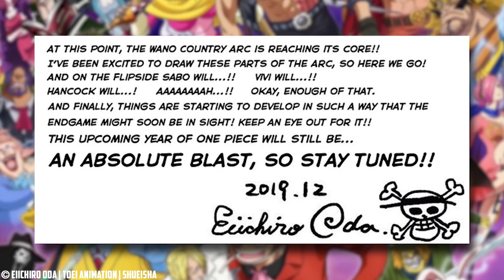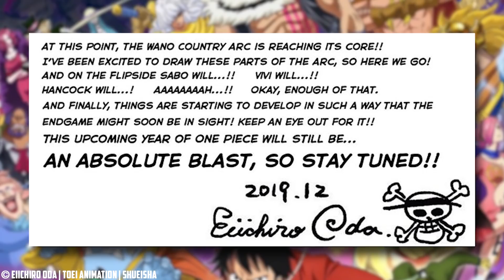One Piece Kapitel 1000 bereits von Oda enthüllt!? [Das wird passieren]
Bereits 2019 gab Oda einen Hinweis was in Kapitel 1000 passieren wird!

||► Weitere Videos/Links ◄||

✖► Für Shanks Fanatiker
✖► Das Geilste GAME!!
✖► Geilste OP Dekoration!
✖► Das NEUSTE von One Piece!

||► Folgt mir ◄||

✖| Musik |✖